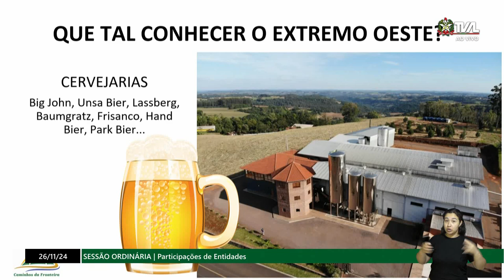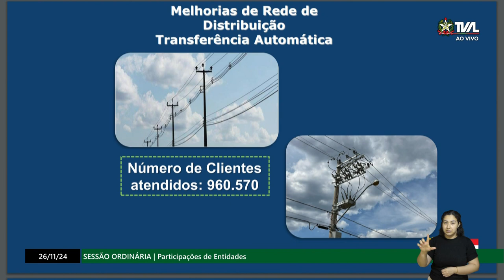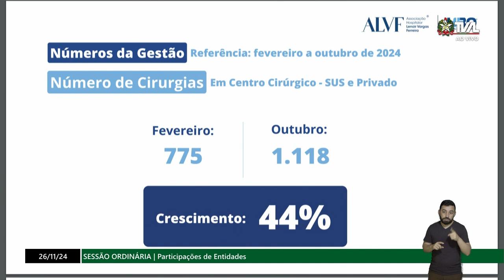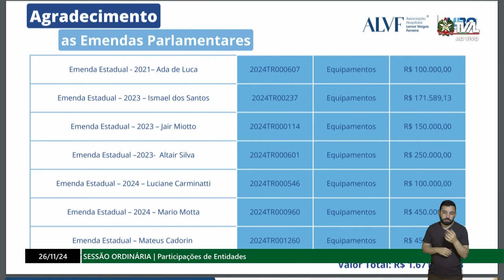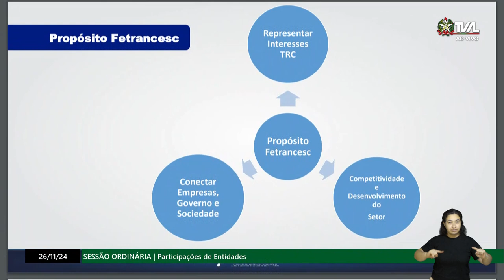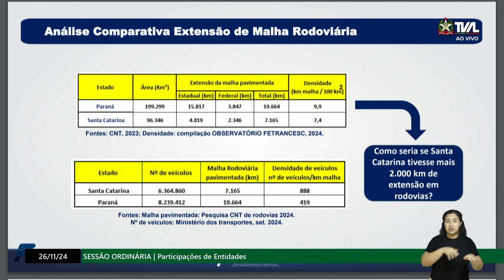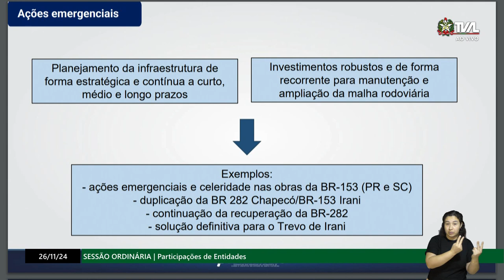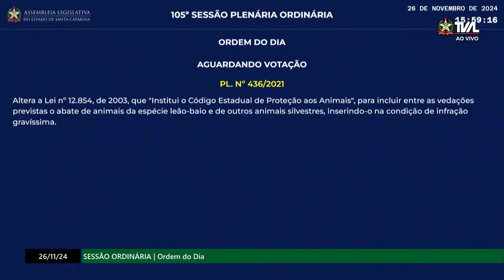Sessão Ordinária - Alesc Itinerante - Chapecó - 26/11/24